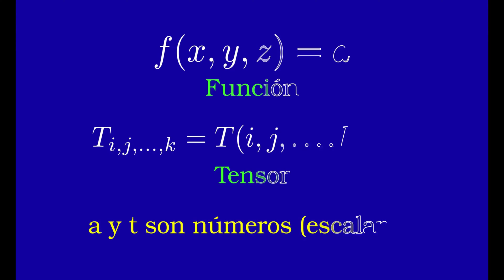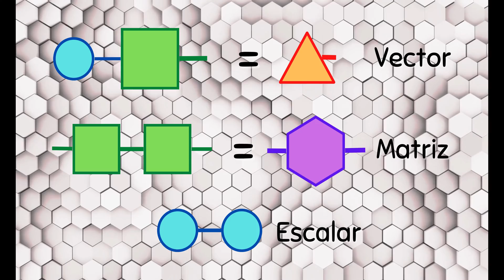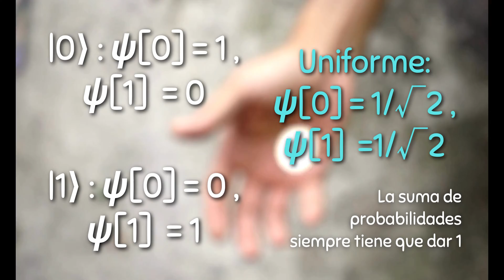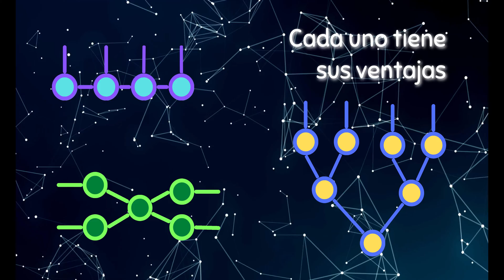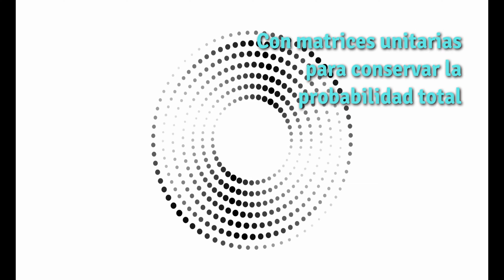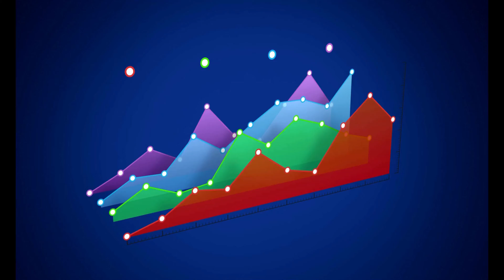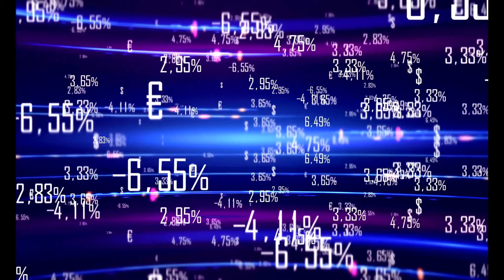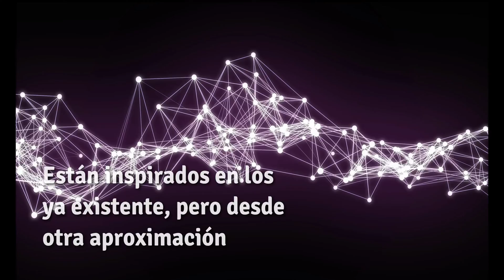Tensor Networks: el RIVAL de la CUÁNTICA.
La llegada de la computación cuántica al mundo aplicado y académico ha despertado tanto pasiones como detractores. Debido a sus grandes capacidades se dice que van a llevar a una nueva Revolución Cuántica.

Sin embargo, algo de lo que no se habla tanto es de las Tensor Networks, una técnica cuánticamente inspirada que coge ideas del mundo de la física cuántica para poder realizar muchas de las cosas que hace la computación cuántica, igual o mejor. Además de que tiene la ventaja de que puede usarse en ordenadores clásicos y ya se está haciendo.

Capítulos:
0:00 Introducción
0:33 ¿Qué es un tensor?
1:23 Notación de Penrose
2:17 Cuántica VS Tensor Network
3:47 Estados MPS y Machine Learning
5:18 Optimización Combinatoria
7:13 Ecuaciones Diferenciales
8:30 Simulación Cuántica
8:43 Conclusión